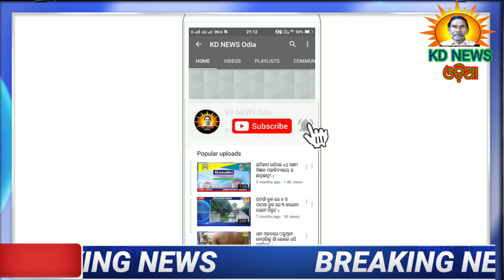ପାଟଣା ଥାନାର ନୂଆ I.I.C. ହେଲେ "ରାଜେନ୍ଦ୍ର ପ୍ରସାଦ ସ୍ୱାଇଁ" ।